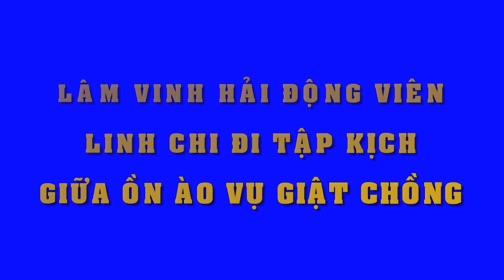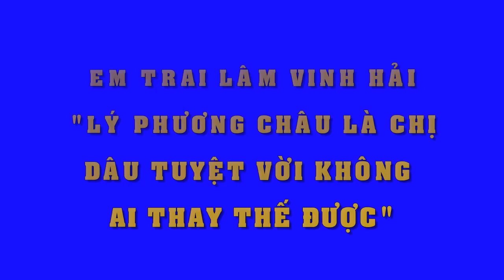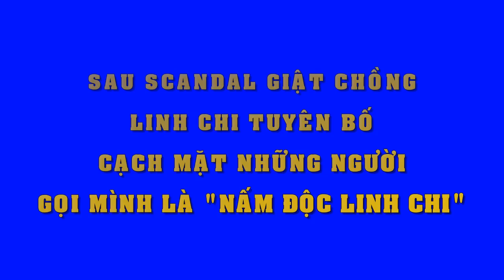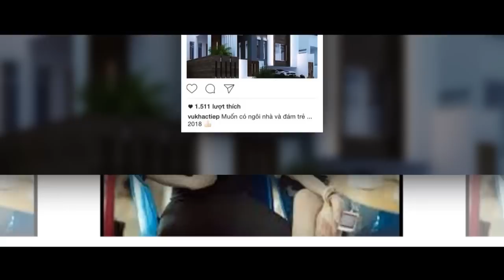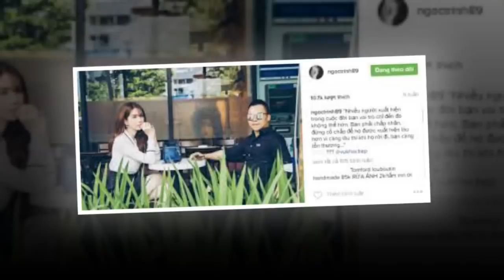Lâm Vinh Hải động viên Linh Chi đi tập kịch giữa ồn ào ‘giật chồng’ - Tin Tức Sao Việt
Lâm Vinh Hải động viên Linh Chi đi tập kịch giữa ồn ào ‘giật chồng’
Nữ người mẫu chia sẻ, cô được Lâm Vinh Hải động viên yên tâm làm việc, bỏ qua những lời chỉ trích.